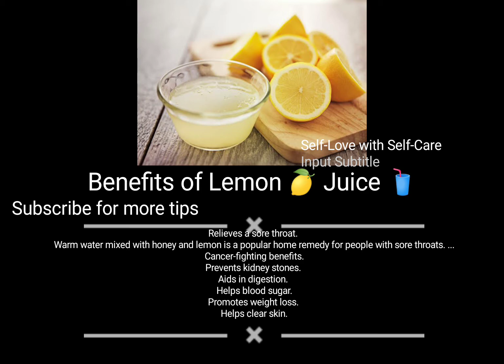What are the Benefits of Lemon 🍋 Juice 🥤/ Benefits of Lemon Juice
Here are some Benefits of Lemon 🍋 Juice 🥤 where you can drink and keep yourself hydrated and healthy at the same time. 🥺💜✨ Keep Shining, Keep Glowing